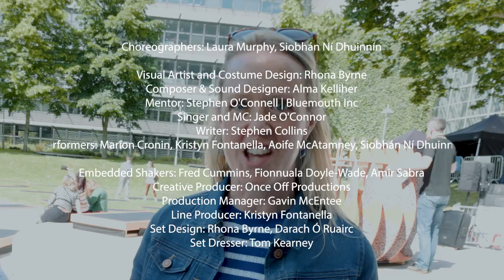The Shake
The Shake is an immersive participatory performance that connects you to your inner dancing diva, your shaking goddess, your caveman club. Whatever your preference, join us on a journey to a world where movers are united in the celebration of dance
The Shake brings people together...to move, to dance, to vibrate. Whether ancient mysticism or the latest dance meme is your thing, The Shake will resonate with you. Part dance class, part concert, part hooley, we're here to move on up and shake it out.
Guided by four performers, you can move at your own pace and choose the gear that suits you best, whether that's mellow, moderate or wild. Or do your own thing - originals are welcome!
Warning: The Shake is not a spectator event. The only way to see it is to be it.

Director: Laura Murphy in collaboration with Siobhán Ní Dhuinnín and Rhona Byrne
Choreographers: Laura Murphy, Siobhán Ní Dhuinnín
Visual Artist and Costume Design: Rhona Byrne
Composer & Sound Designer: Alma Kelliher
Mentor: Stephen O'Connell | Bluemouth Inc
Singer and MC: Jade O'Connor
Writer: Stephen Collins
Performers: Marion Cronin, Kristyn Fontanella, Aoife McAtamney, Siobhán Ní Dhuinnín
Embedded Shakers: Fred Cummins, Amir Sabra, Fionnuala Doyle-Wade, Kate Lohan
Creative Producer: Maura O’Keeffe / Once Off Productions
Production Manager: Gavin McEntee
Line Producer: Kristyn Fontanella
Set Design: Rhona Byrne, Darach Ó Ruairc
Set Dresser: Tom Kearney
Film Maker |Photographer: Pato Cassinoni

Funded by The Arts Council/ An Chomhairle Ealaíon in association with Dublin Dance Festival, Dance Ireland, Cork Midsummer Festival and Fringe Lab.